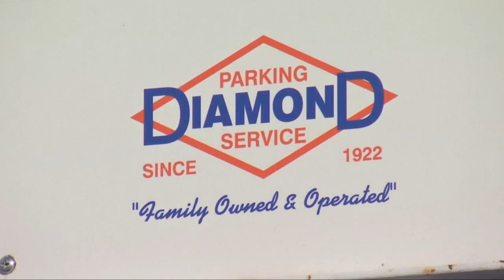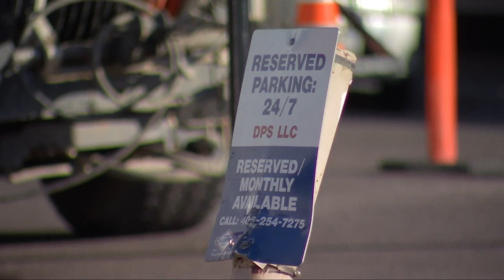Billings man believes Diamond Parking Service 'cashed in' on Christmas Stroll patrons